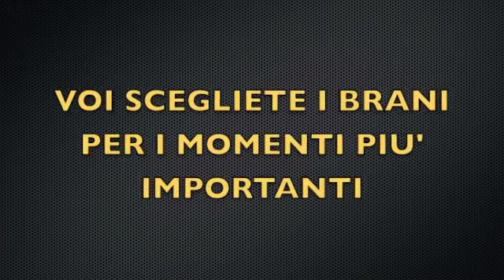CERIMONIA CIVILE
ESEMPIO DI BRANI E SOTTOFONDI